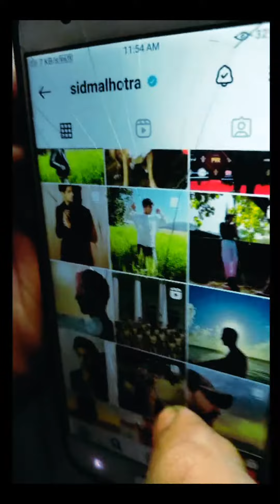eays and quick shidhartmanhotra sketch Art by ‎@dhanrajbansal1027